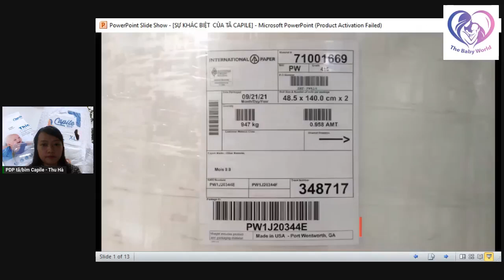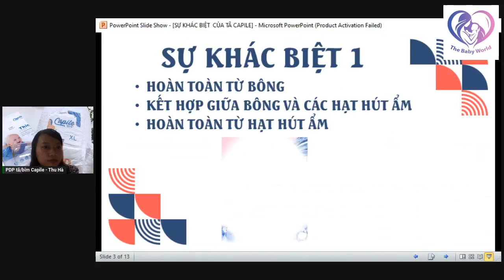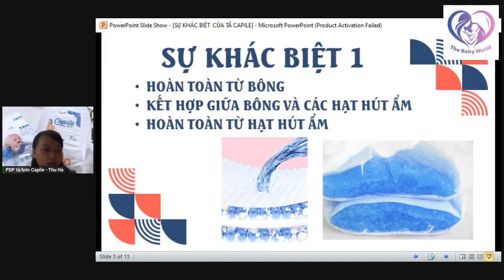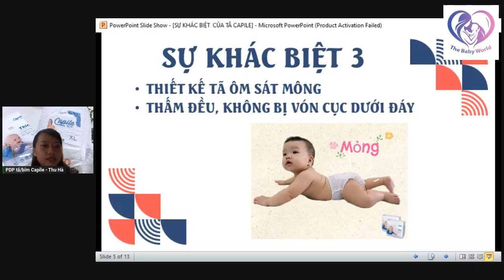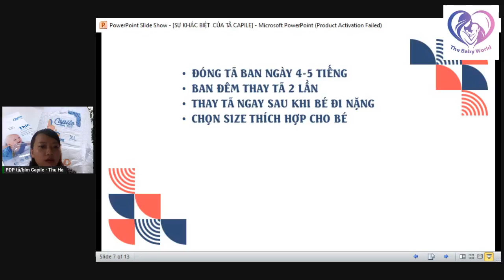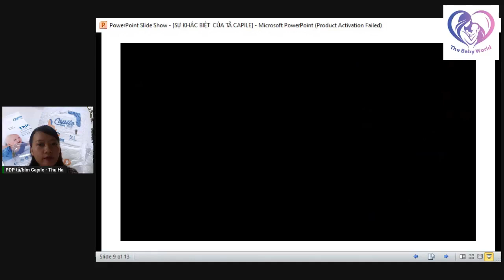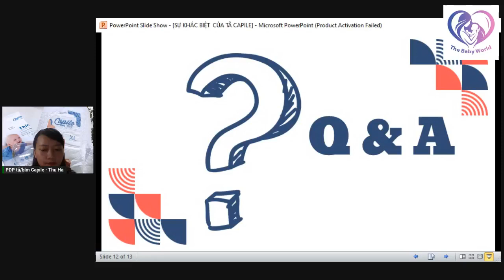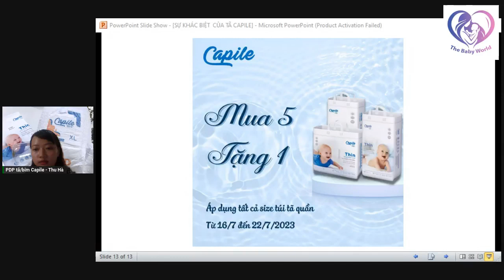Điểm khác biệt của tã Capile trên thị trường Cách sử dụng tã hiệu quả